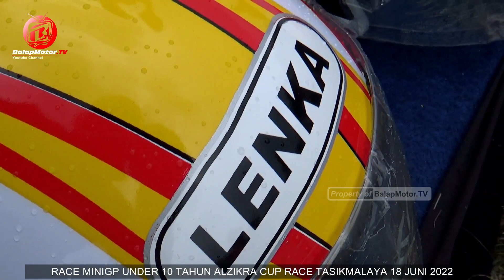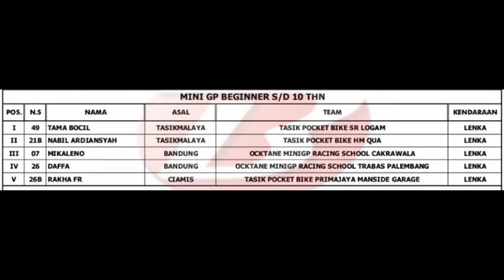Lucunya Pembalap Cilik Balap Mini GP di Tasikmalaya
Balap Mini GP usia maksimal 10 tahun dalam gelaran Alzikra Cup Race 2022 di Sirkuit Bukit Peusar Kota Tasikmalaya pada 19 Juni 2022